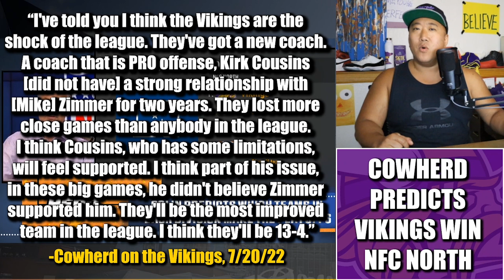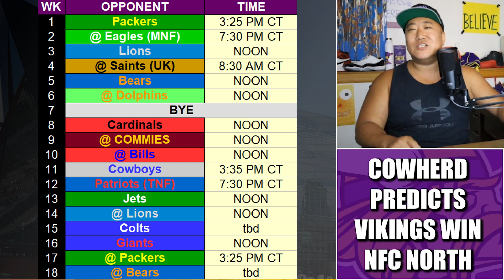Colin Cowherd Predicts the Minnesota Vikings Go 13-4 and Win the NFC North 👀👀👀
Traditional Minnesota Vikings hater Colin Cowherd has pulled a 180 this offseason and is even predicting the Vikes will go 13-4 and win the NFC North in 2022 over the Greasy Grimy Green Bay Packers.